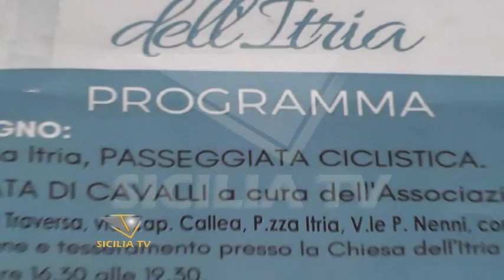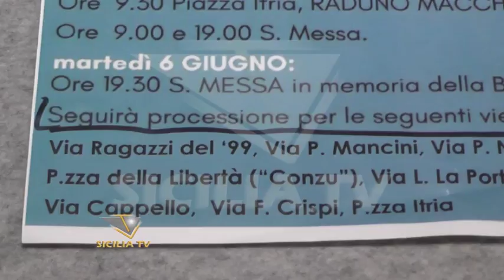Programma dei festeggiamenti della Madonna dell'Itria di Favara